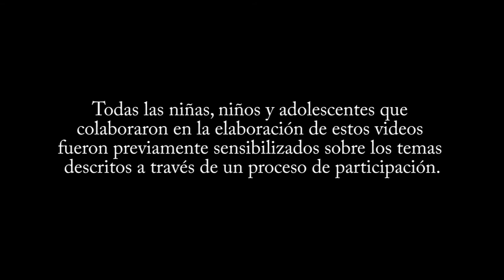Estrategia ATAJOS por la Niñez en riesgo que vive en: basureros, ladrilleras y tiraderos en México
Un atajo es el camino más corto entre un lugar y otro. ¿Qué pasaría si pudiéramos tener Atajos que nos permitan incidir de manera inmediata en las necesidades que tienen las niñas, niños y adolescentes de nuestro país?

ATAJOS es una estrategia con nueve prioridades que tienen que resolverse para garantizar los derechos de la niñez mexicana; es una serie de caminos, que proporcionarán a los servidores públicos una ruta de acción específica para que éstos identifiquen la problemáticas en su comunidad y busquen a otras instituciones aliadas para atender a éstas desde diferentes enfoques y de forma integral.

Las nueve prioridades que busca atender la Estrategia ATAJOS son:

1. Embarazo infantil y adolescente en México
2. Niñez en riesgo que vive en: basureros, ladrilleras y tiraderos
3. Muerte perinatal
4. Abandono escolar
5. Ampliación de garantía derechos de Niñas, Niños y Adolescentes
6. Desarrollo de la Primera Infancia en México.
7. Contenidos en medios de comunicación sobre y para Niñez y Adolescencia
8. Situación Nutricional de Niñas, Niños y Adolescentes en México
9. Adicciones en Niñas, Niños y Adolescentes en México

ATAJOS ¡Por un camino más hacia la garantía de sus derechos!